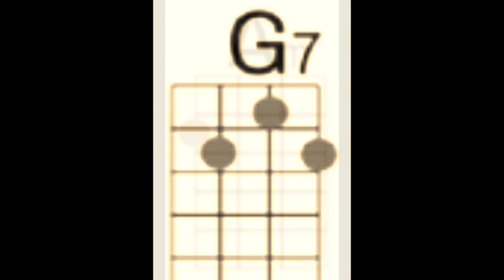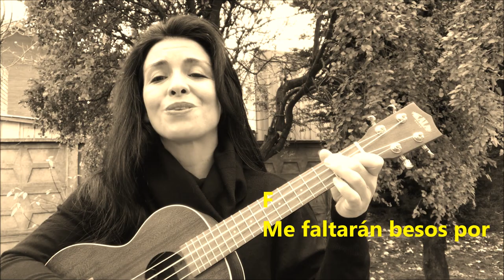Canción día de la madre "Qué puedo decirte hoy" para tocar con ukelele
Estuve buscando una canción para el día de la madre que pudieran cantar mis alumnos, que fuera sencilla, alegre, pero no taaan infantil y NO ENCONTRÉ NINGUNA. De esta manera decidí crear una para poder tocar con ukelele, con los acordes más básicos.
Asi veía a mi mamá de niña, hubiese querido regararle la luna, porque ¿De qué manera le entregaba toooodo mi amor a través de un solo regalo? Imposible.

Así que aprovecharé de enviarle mi abrazo de amiga-hija a mi mamá: gracias por inspirarme para que más de algún niñ@ pueda cantar desde el mismo lugar y con los mismos ojos con que yo te veía cuando era pequeña. Te amo mamá

Espero que les sirva ¡Cariños! Creo que subiré avisos a mi instagram cuando pueda subir videos a youtube